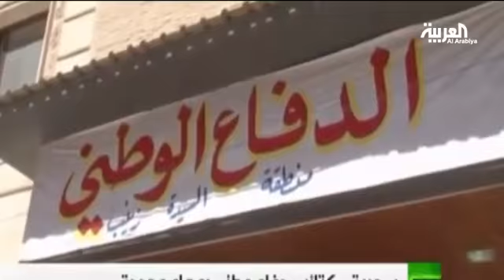Assad deploys foreign fighters in capital to protect Shiite shrines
Shiite fighters from neighboring countries are flocking to Damascus to defend their religious sites and defend Bashar al-Assad against advancing Sunni-dominated opposition forces. Many of these foreign guerrillas fight under the umbrella group of Abu al Fadl al-Abbas brigade. They come from Iraq, Lebanon, Iran and Pakistan.

In Damascus, they are no strangers; they roam the streets and often clash with the members of the Free Syrian Army.

Their brigade is based in Sayeda Zeinab district and its 12 battalions are deployed in al-Hajar al-Aswad and Qaboun.

Leaked footage shows the deployment of brigade members under the flag of the Syrian regime army in al-Jobar.

The brigade was formed a few months ago amid the escalation of clashes around the capital, and is now fighting its main battles around the shrine of Sayeda Zeinab, south of Damascus.

The growing phenomenon of foreign fighters in the regime's army follows the public calls by State Mufti, Ahmad Hassoun, who believes it is every Muslim's duty to defend the regime. His call has apparently been heard and reinforced by Damascus' sectarian dimension.